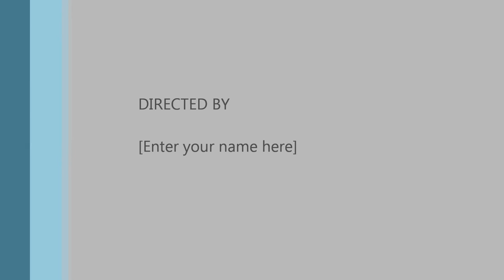Tottenville HS Sax Quartet Jazz Band and Symphony Orchestra Ft. Alexander Markoff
Sax Quartet: Alto 1- Salvatore Alaimo Alto 2- Amanda Murro Tenor- Timothy Majoor Bari- Matthew Cohen 1. When I'm 64 2. Satin Doll 3. Baby Elephant Walk 4. Yakety Sax 5. Maple Leaf Rag
Jazz Band: Alto 1- Salvatore Alaimo Alto 2- Amanda Murro Tenor 1- Michael Basta Tenor 2- Louis Granato Bari- Matthew Cohen Trumpet 1- Thomas Santangelo Trumpet 2- Joseph Delli Santi Trumpet 3- Justina Carandola Trumpet 4- Daniel Murro Trombone 1- Joseph Licci Trombone 2- Anthony Lazarro Trombone 3- John Scotto Trombone 4- Nicholas Cardinali Piano- Daniel Fullman Bass- Nick Millus Drums- Sergio Gorno and Michael Oddo Guitar- Brendan Cowan and Mark 1. Oleo 2. You'd Be So Nice To Come Home To 3. Georgia on my Mind 4. Cold Duck Time 5. Back Home Again in Indiana
Guest Appearance by Alexander Markoff (Walk This Way) with Symphony Orchestra